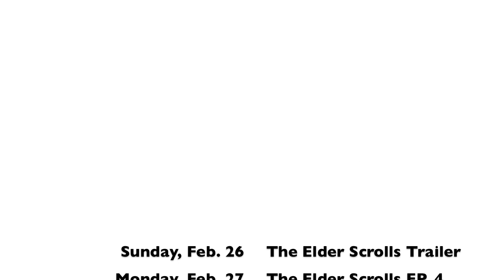Oak Leaf Update - Don't Mess with Texas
So this week's films is our last for a few weeks. We're going to Texas!